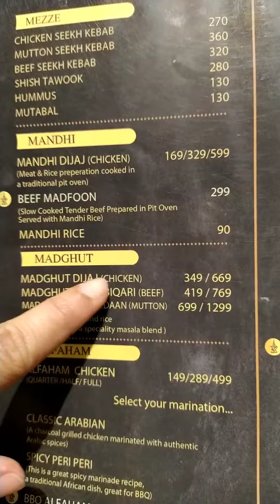chicken മധ്ഹൂദ് കഴിച്ചിട്ടുണ്ടോ???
മധ്ഗൂദ് കഴിച്ചിട്ടുണ്ടോ???